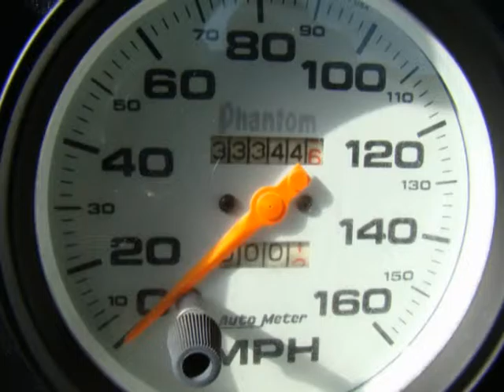1969 Chevrolet C10